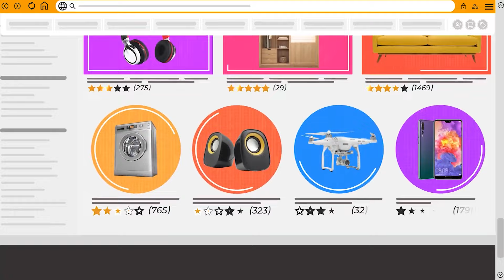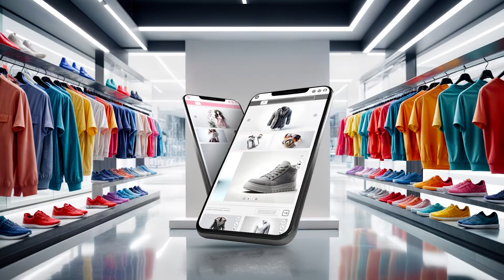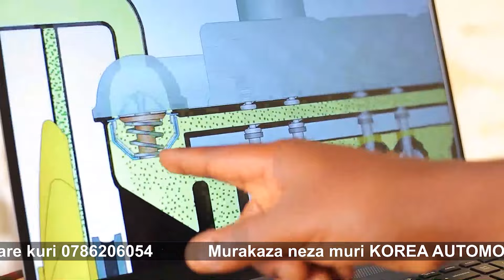BESIGYE USHAKA KWICA MUSEVENI ASHOBORA KUREKURWA| TSHISEKEDI BIZAMWOROHERA GUHINDURA ITEGEKO NSHINGA